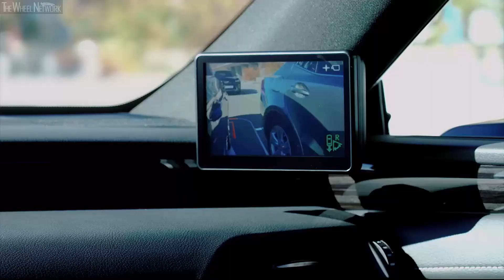2020 Lexus ES 300h Digital Side-View Monitor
▪ Conventional door mirrors replaced with compact, high-resolution digital cameras relaying real-time images to monitors inside the vehicle
▪ Protected against rain, snow and dirt to ensure optimum images in all driving conditions
▪ Safety enhanced with automatic extended view when the driver uses the turn indicators, reverse gear or on demand, eliminating blind spots
▪ European debut at the Geneva Motor Show
▪ Available as from March 2020

Lexus is continuing its commitment to making advanced technologies available to its customers for even higher levels of safety and convenience with the introduction of Digital Side-View Monitor for its ES 300h luxury hybrid sedan in Europe. The technology makes its European debut at the 2020 Geneva Motor Show, with an immediate start of the sales in selected markets*.

Initially introduced in Japan in 2018 as a world-first for a high-volume production car, the system replaces conventional door mirrors with compact, external, high-resolution cameras linked to in-car monitors. These provide an enhanced view of the area behind and immediately alongside the vehicle in all driving conditions, reducing or eliminating the driver’s blind spots and adapting automatically to give an extended view when the car is turning or reversing.

ERGONOMIC DESIGN
The ergonomic design of the system allows the view around the car to be checked with less left-right head movement, in line with Lexus’ aim of reducing the driver’s workload. The two five-inch colour monitors are positioned at the base of the front pillars, closely aligned to the door mirror height, so they fall within the driver’s intuitive line of sight. This means the driver doesn’t have to significantly change their natural mirror-checking action.

The cameras are housed in slim, aerodynamic casings that complement the elegant lines of the ES and, being smaller than the door mirrors, reduce wind noise and obtrude less in the driver’s forward diagonal view.

The units have built-in heaters to avoid freezing or misting, and are located so they are not vulnerable to being obscured by raindrops or snow. If necessary, the driver can activate the demister using a dashboard switch to ensure clear view at any time.

The system has a luminescence sensor which automatically reduces glare from the headlights of following vehicles during night-time driving, giving the driver a much clearer rearward view.

AUTOMATIC EXTENDED VIEW
When the driver uses the turn indictors or selects reverse gear, the Digital Side View Monitors automatically present an extended view of the area alongside and behind the car, eliminating the blind spot and helping safer manoeuvres. An icon in the corner of the screen alerts the driver to the change in aspect. When the turn, lane-change or parking action is completed, the system automatically returns to its standard setting. The driver can also switch to extended view manually, or turn the function off.

The system can be adjusted using controls on the driver’s door panel, like those for conventional door mirrors. A menu function gives access to the system’s settings, including brightness and – a feature unique to the Lexus system – automatic retraction of the camera units when the car is parked. The system also incorporates a Blind Spot Monitor.

AUTOMATIC REFERENCE LINES
The Digital Side View Monitor system also helps the driver position the car safely when parking or driving, automatically adding reference guidelines to the images.

When parking, the lines indicate 20 and 50 cm distances from the rear bumper, and 50 cm along each side of the car. These are shown on the live image and also in an icon on the display depicting the car’s position viewed from above.

When highway driving, the driver is helped to judge safe distances from other traffic with reference lines indicating 5 m, 10 m and 15 m on the road ahead when driving at speeds up to 70 km/h. At higher speeds the distances are 5 m, 10 m, 15 m and 30 m.

Lexus ES 300h Specifications:
▪ Electric motor max output/torque – 120 PS (88 kW) / 202 Nm

*Available as of March 2020 in the United Kingdom, Germany, Spain and Poland and in the rest of Europe by the end 2020.